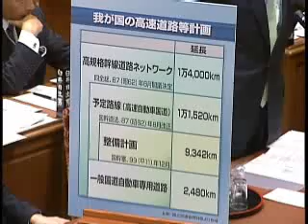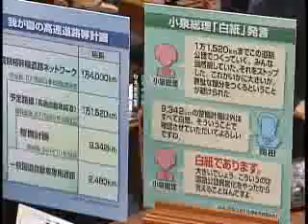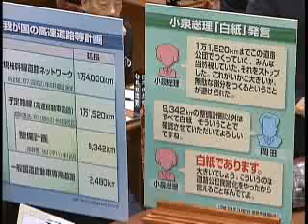国会論戦ビデオハイライト 予算委員会（平成20年2月7日）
平成20年2月7日　予算委員会
小泉元総理の道路整備「白紙」発言について冬柴国交相に資す
（答弁者：福田総理、冬柴国交相）